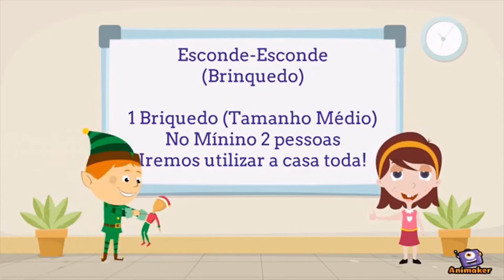ESCONDE - ESCONDE BRINQUEDO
Atividade proposta pelo Orientador de atividade física Samuel Oliveira do Projeto de Educação Integral com esporte e arte da rede Municipal de Pindamonhangaba.